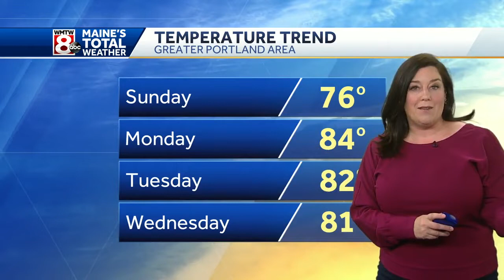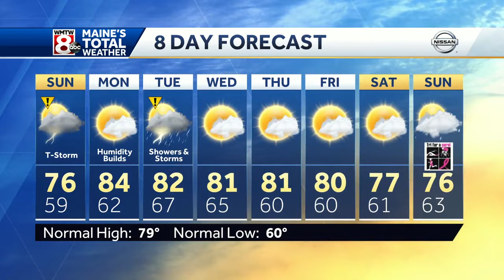A few Sunday thunderstorms, a more powerful round of storms Tuesday.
How’s the weather looking for your Saturday? Get the latest Maine’s Total Weather video forecast from Meteorologist Sarah Long.